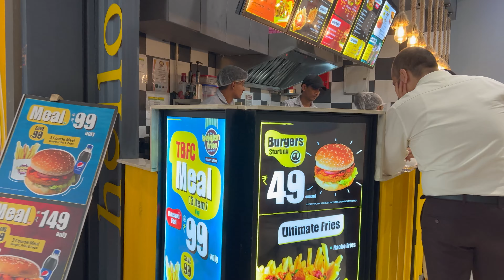Aanya ka first Halloween Party | Aaj Yam ka diya jalaya humne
Spooky Soiree
Haunted House Party
Trick or Treat Bash
Monster Mash
Ghostly Gathering
Witches and Warlocks
Zombie Apocalypse
Halloween Havoc
Dark Carnival
Ghouls’ Night Out
Spells & Spirits
Creepy Costume Party
Horror Movie Marathon
Vampire Ball
Gothic Glam
Halloween Décor and Ambiance
Cobwebs and Candles
Dark & Mysterious
Enchanted Forest
Fog Machines
Eerie Lighting
Haunted Mansion
Skull & Bones
Spooky Sounds
Pumpkin Patch
Blood-Red Accents
Gothic Décor
Bats & Black Cats
Creepy Crawlies
Jack-O'-Lanterns
Graveyard Scene
Spiders & Skeletons
Halloween Costumes
Costume Contest
Best Dressed Ghost
Group Costumes
Scary, Funny, or Sexy
DIY Costumes
Horror Movie Characters
Classic Monsters
Pop Culture Icons
Best Couple Costume
Halloween Fashion
Food & Drinks
Potion Cocktails
Bloody Mary Bar
Monster Munchies
Creepy Cocktails
Eyeball Punch
Spooky Sweets
Witch’s Brew
Sinister Snacks
Vampire Blood Drinks
Pumpkin Spice Everything
Cauldron Cookies
Candy Corn Treats
Poison Apples
Mummy Hot Dogs
Brain-Shaped Snacks
Activities & Games
Costume Contest
Scavenger Hunt
Pumpkin Carving
Horror Movie Screening
Murder Mystery Game
Apple Bobbing
Fortune Teller Booth
Escape Room Challenge
Trick-or-Treat Station
Halloween Trivia
Haunted Maze
Tarot Card Reading
Ghost Stories
Piñata Smash
Marketing/Promotion
RSVP… if you dare
Spook-tacular Event
Join the Ghoul Gang
A Frightful Night Awaits
Dress to Distress
Calling All Creatures of the Night
Party Like a Zombie
Dare to Scare
Enter if You Dare
Prepare for a Scream

Thanks Again
Saurabh Choubey